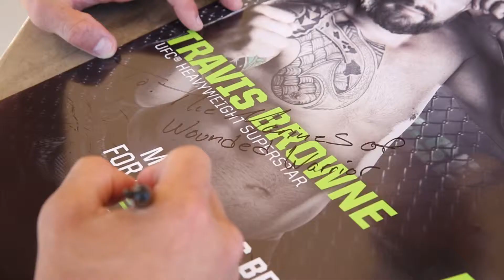Travis Browne Spotlight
Mixed martial artist and heavyweight superstar Travis Brownes visit to Camp Pendleton on September 17.